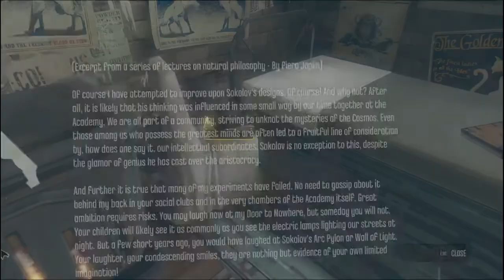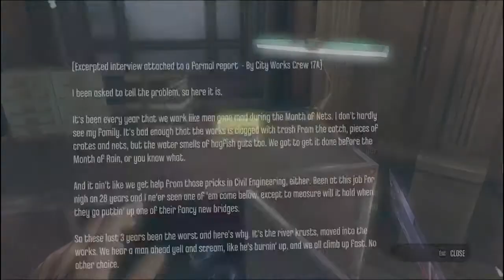Dishonored Definitive Edition - Walkthrough [Full Gameplay] [Full Game] - [No Commentary]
Hope you all enjoyed the gameplay. More will come soon.
And hey I know no one wants to support a beginner that easy but I will appreciate if your kind heart makes you press the subscribe button.[I promise to work hard].
also, comment about how was the vid!{dont want to? a okay I know you folks are busy^~^}.
wish you guys have a great day!!

Game Details:
Dishonored is a 2012 action-adventure game developed by Arkane Studios and published by Bethesda Softworks. Set in the fictional, plague-ridden industrial city of Dunwall, Dishonored follows the story of Corvo Attano, bodyguard to the Empress of the Isles. He is framed for her murder and forced to become an assassin, seeking revenge on those who conspired against him. Corvo is aided in his quest by the Loyalists—a resistance group fighting to reclaim Dunwall, and the Outsider—a powerful being who imbues Corvo with magical abilities. Several noted actors including Susan Sarandon, Brad Dourif, Carrie Fisher, Michael Madsen, John Slattery, Lena Headey and Chloë Grace Moretz provided voice work for the game.

Intro, and outro
I just love to draw Anime and also make animations throughout after effect and clip studio paint
but because I don't have a drawing tablet or drawing pad. I mostly draw them on my mobile and then I color them in clip studio paint. And animate them in after effect. I'm also learning new things thought-out working on this channel. Hope you like what you see!^~^